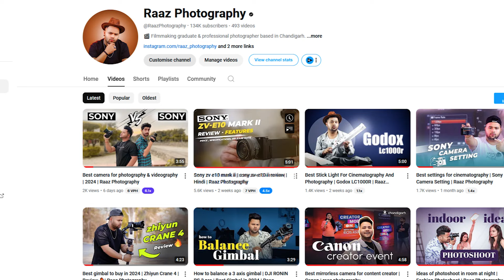ZV-E10 VS ZV-E10 II | Raaz Photography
🎬 Filmmaking graduate & professional photographer based in Chandigarh.

📸 Join me on a visual journey through Photography Tips, Photoshoot Vlogs, Editing Tutorials, and exclusive Behind-the-Scenes content on my YouTube channel. 🌟